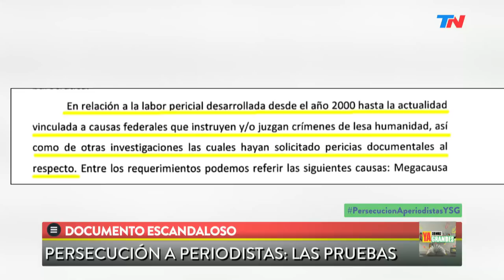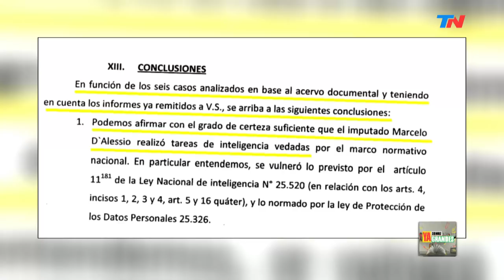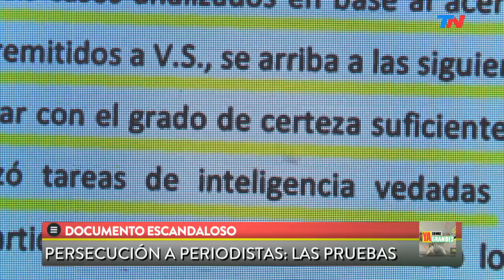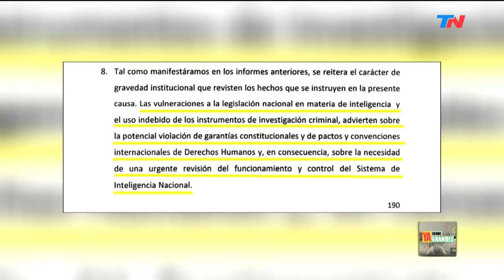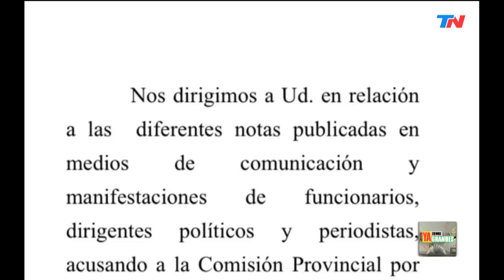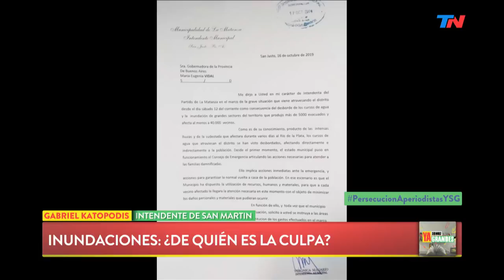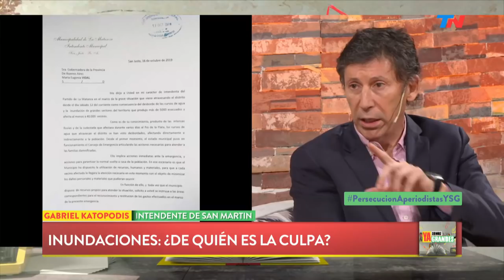Persecución a periodistas: las pruebas | YA SOMOS GRANDES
Programa de "Ya Somos Grandes" emitido el Jueves 17 de Octubre de 2019.